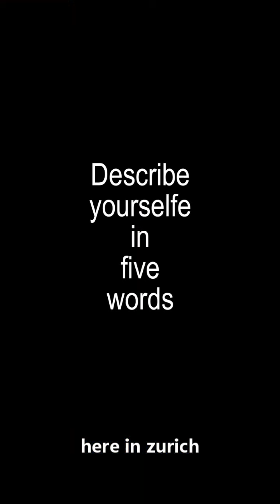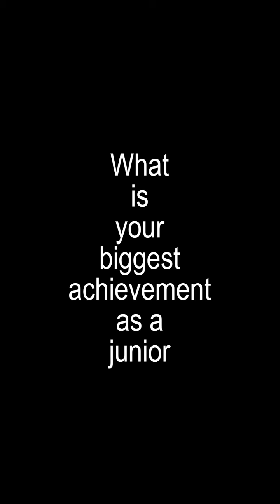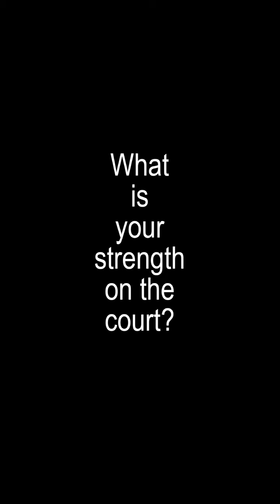Interview mit Louai Hafez GC NLA Team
Louai Hafez: Swiss/Egypt Squash-NextGen Player from GC NLA Team im Interview.